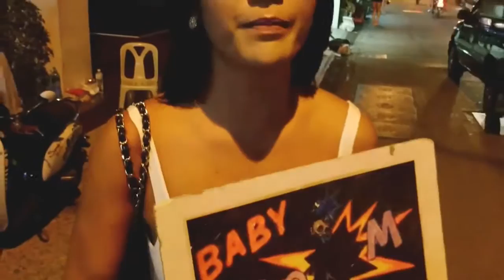Ladyboy Soi Buakhao